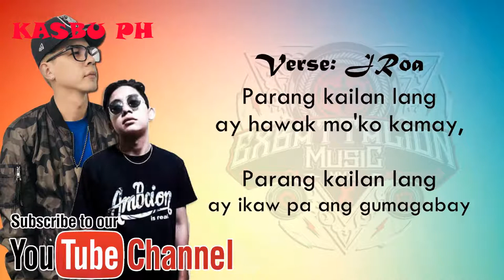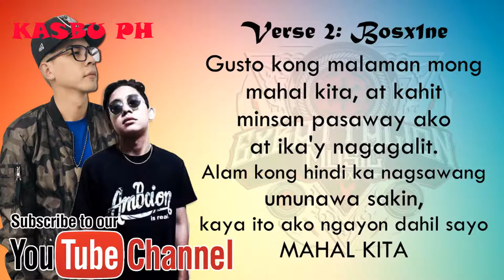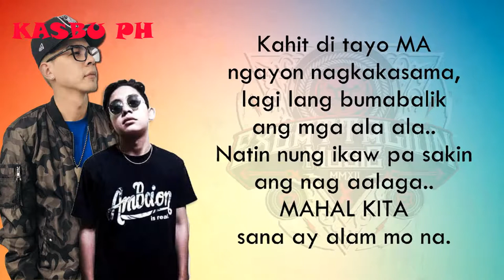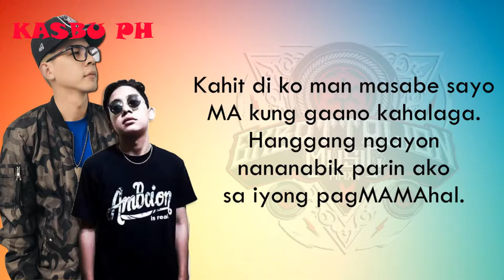Pagmamahal Jroa ft Bosx1ne